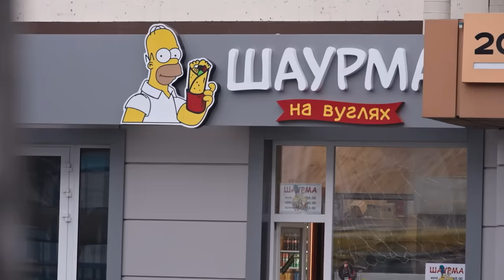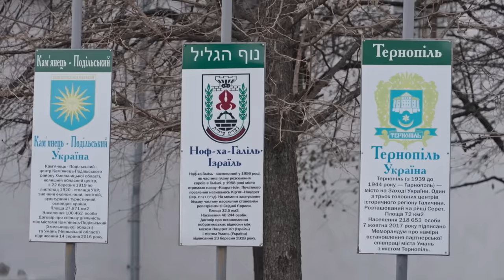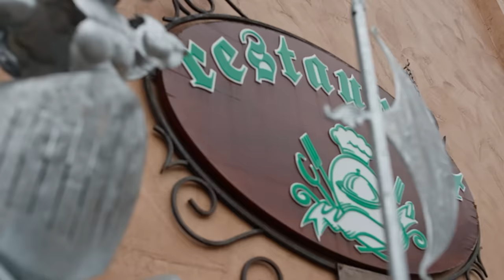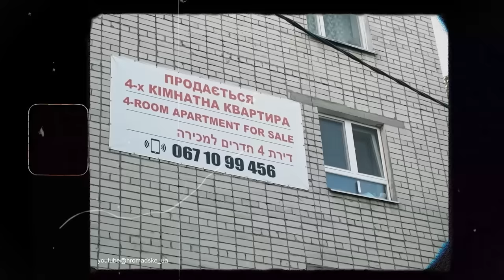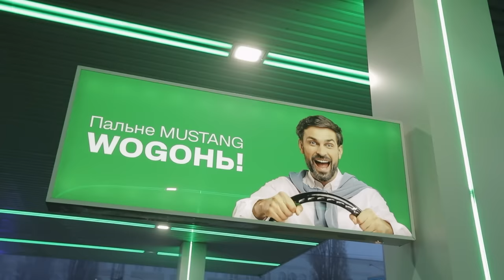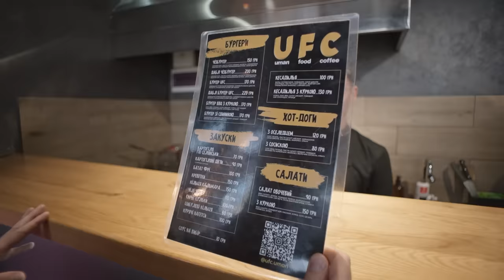Смачно поїсти в Умані - Вова Шумко та Лєра Мандзюк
Якщо ввести “Умань” в пошук, то стає зрозуміло, що людей дуже цікавить ремонт дороги Умань - Черкаси, Сміла та хасиди. Але я завжди йду проти течії, тому покажу вам Вову Шумко та Лєру Мандзюк - найсмішніше, що є в місті. А вони в свою чергу тягнуть мене куштувати найсмачніше, що є в місті. В результаті - новий тренд пошуку в гуглі!

Мій чудовий Instagram 😉 @biedniakov

Дивись інші випуски ⬇️
Найсмачніший Львів    • LVIV. Еда. Вкуснейший Новый год
Неймовірно смачний Стамбул (1 частина)    • Неймовірно смачний Стамбул
Мадрид. Їжа    • Їжа, іди сюди. Смачний Мадрид ENG SUB
Львів. Їжа    • LVIV. Еда. Вкуснейший Новый год
Лісабон. Їжа    • Лісабон. Де смачно поїсти?
Мексика. Їжа    • Еда, иди сюда. Мексика
Ветерани космічних військ    • Київ. Де смачно поїсти? Розказують Ве...